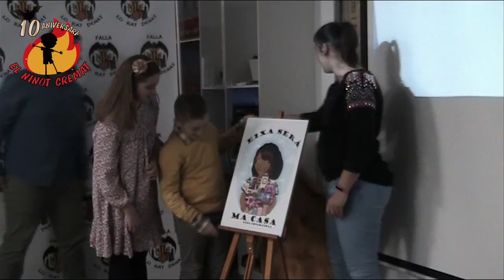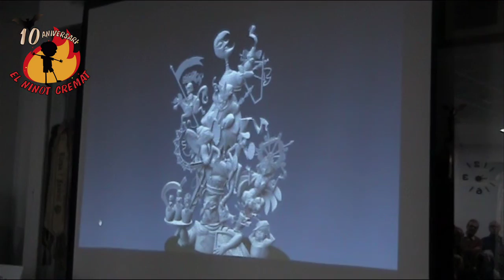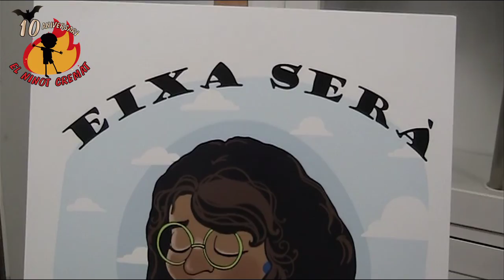FALLAS 23.PROYECTOS LO RAT PENAT